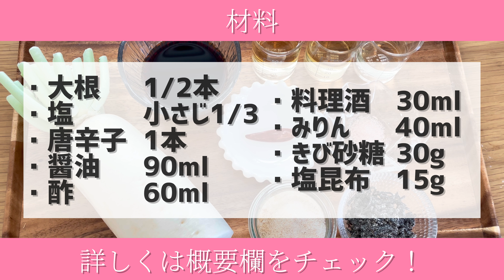【大根漬けレシピ】ポリポリ食感がたまらない！美味しすぎて大量消費間違いなし！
今回は【大根漬け】を作ります！
ポリポリ食感が最高で食べたら止まりません😋
市販のものが買えなくなる漬物です🥰

■材料詳細
・醤油　90ml
・酢　60ml
・きび砂糖　30グラム
・塩昆布　15グラム

■動画詳細
0:00　動画紹介
0:20    下準備
1:16     調理
2:38    漬け汁作り
3:41    アレンジレシピ
4:01    材料

【常備菜にも】酢キャベツで子供たちも健康に

■我が家のこどもたちの料理チャンネルです🥰